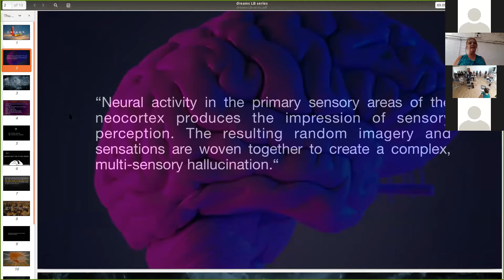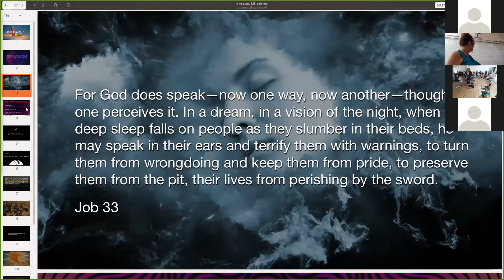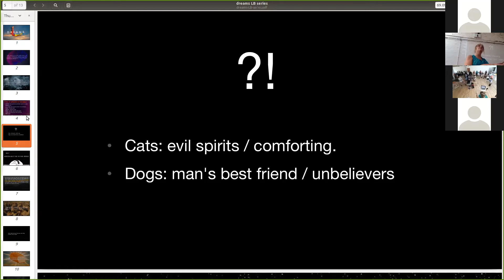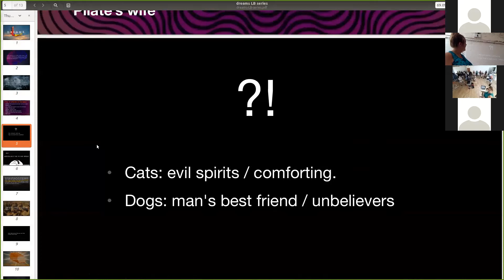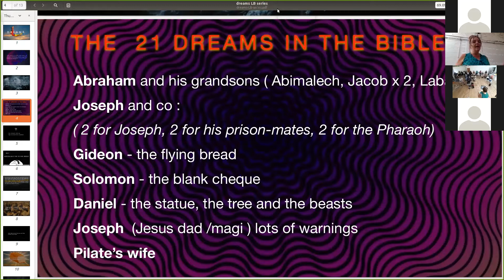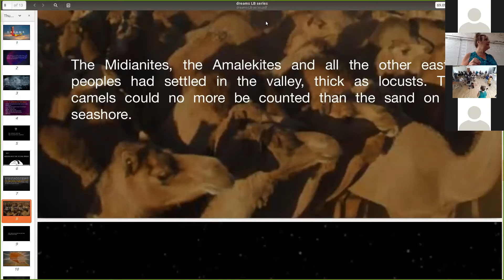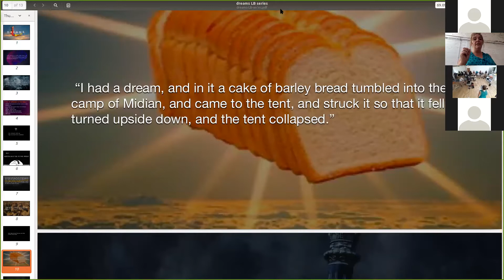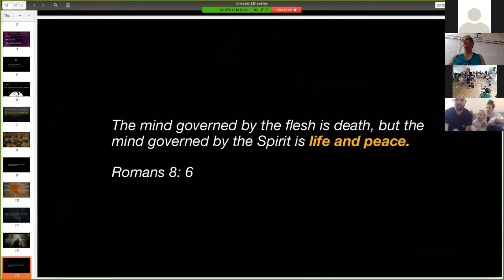LoveBristol Sunday Church 13th September 2020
Clare Thompson kicks off the dreams series.